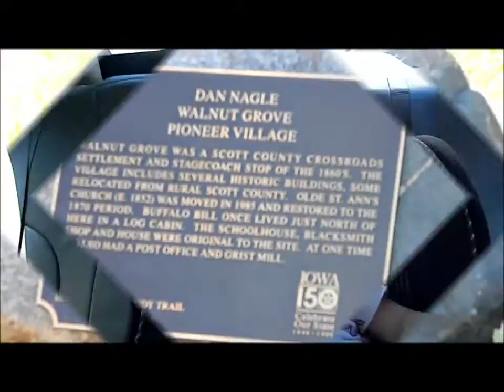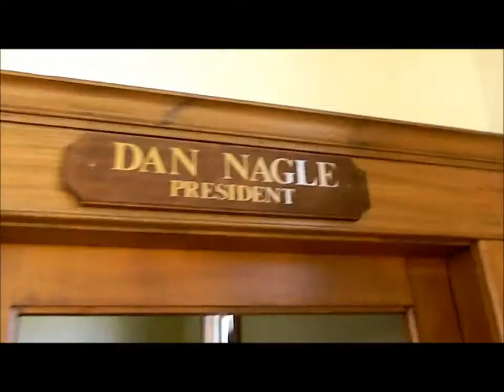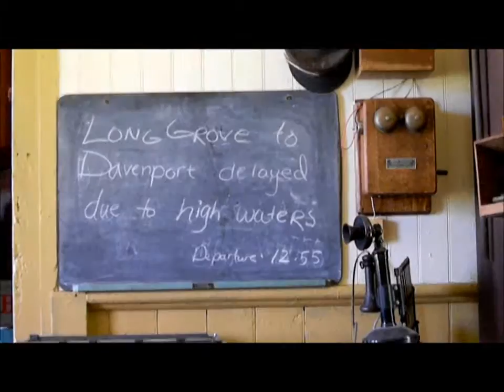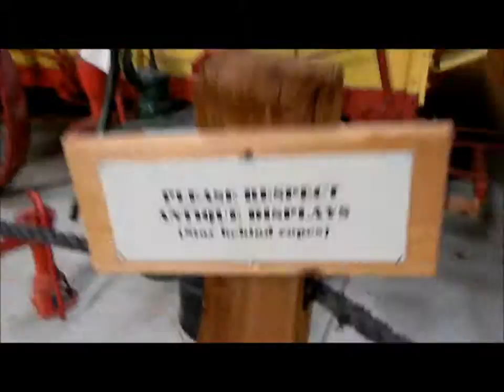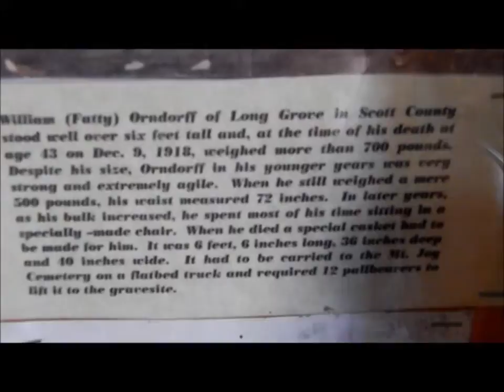Ivan Cirlos first trip to Pioneer Villiage (11 months old)